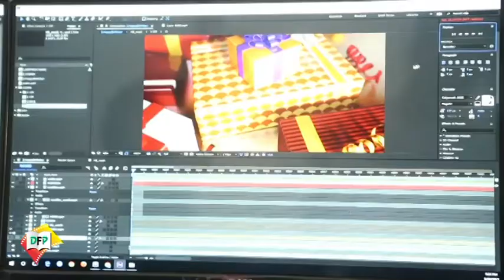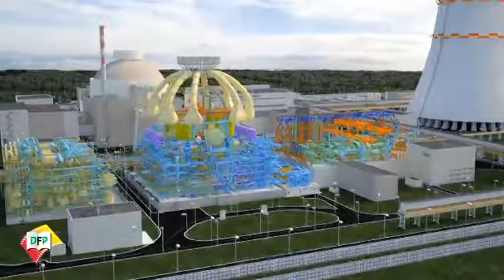Srkharer 9 bosorer unnoyon-4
পরিচালনা : আবদুল্লাহ আল হারুন